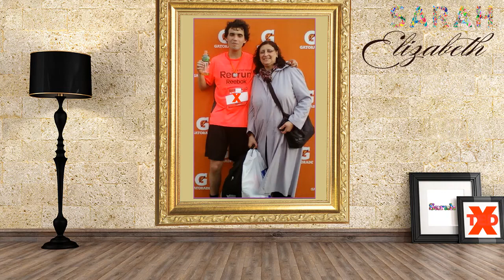Regalo dulce mecánico y divertido a Mamá!.